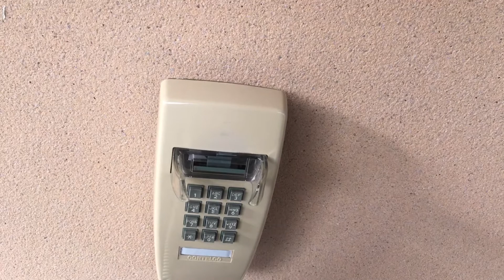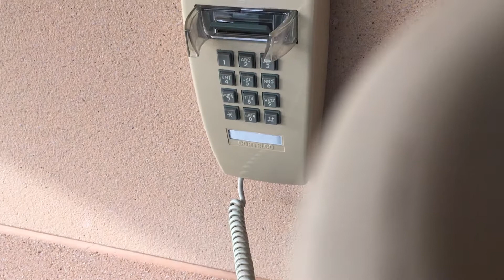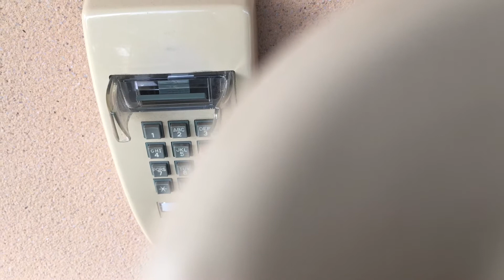Dialing Stanford ANAC & Dialing Calling Party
In this video, I dialed Stanford ANAC to determine the number of this courtesy phone, since there was no number card. Then, I dialed that number three times (you dial the last 5 digits to reach a Stanford extension). Of course, I got a busy signal each time.